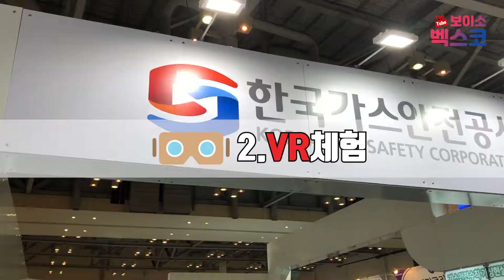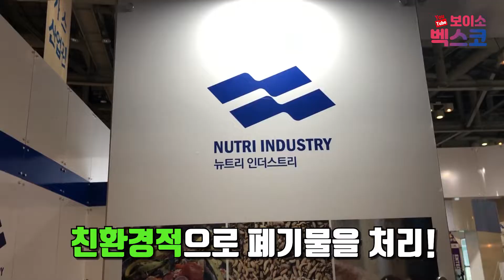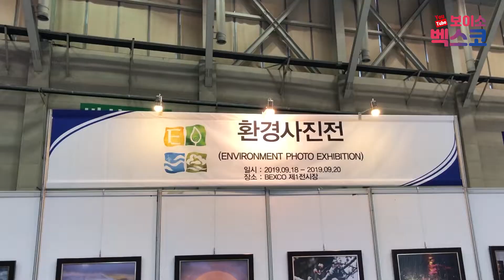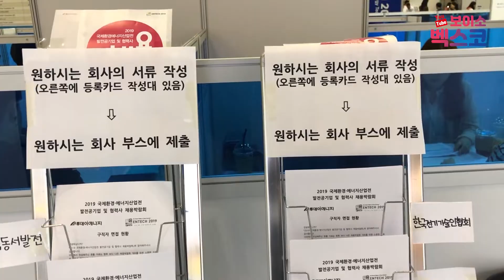보이소 벡스코 | 2019국제환경에너지산업전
국제환경에너지산업전에 다녀온
보이소 크리에이터단 칭구들♡
지속가능한 지구를 위하여🌳